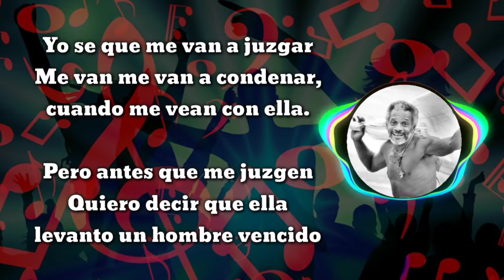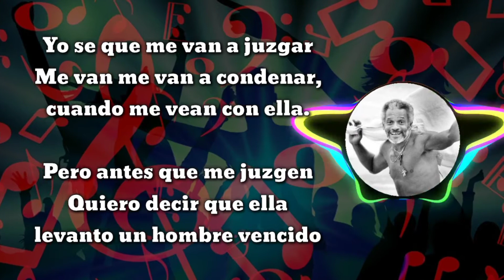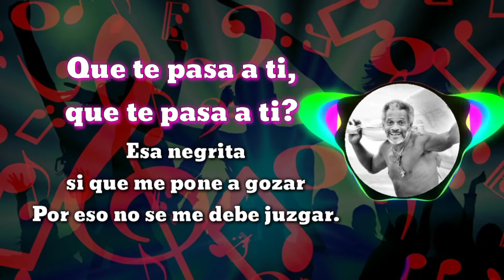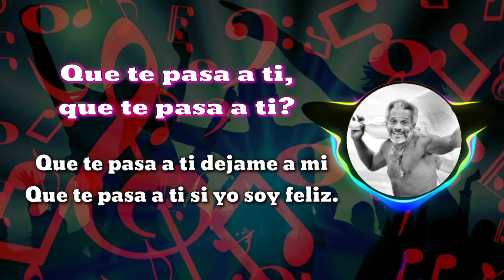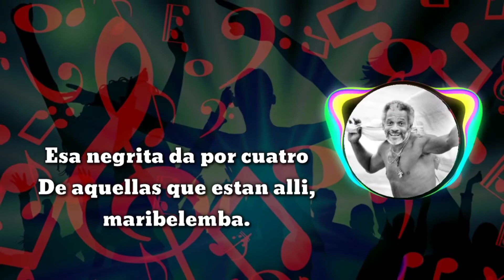Que te pasa a ti - Ismael Rivera (letra)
SMOKING Salsa Club

• Autor
Ismael Rivera

• Canción
Que te pasa a ti